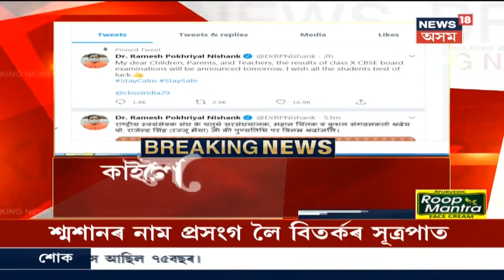কাইলৈ ঘোষণা হ'ব CBSEৰ দশম শ্ৰেণীৰ ফলাফল, টুইটযোগে জনালে মন্ত্ৰী ড০ আৰ পি নিশাংকই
মানৱ সম্পদ উন্নয়ন মন্ত্ৰী Dr. Ramesh Pokhriyal Nishankই টুইতযোগে জনায় CBSEৰ দশম শ্ৰেণীৰ ফলাফল কাইলৈ ঘোষণা কৰাৰ কথা।